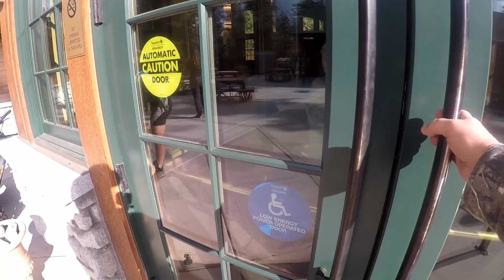Kings Canyon Nat'l Park Big Trees' in the Fall Ep 1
Our Fall 2019 stop at Grant Grove in Kings Canyon National Park.